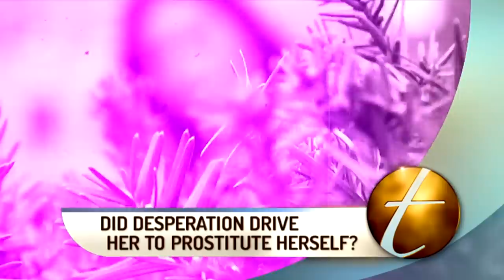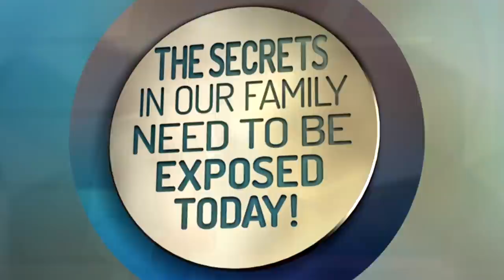The Secrets in Our Family Need to Be Exposed Today! | The Trisha Goddard Show Full Episode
A polygraph test is used when a man suspects that the love of his life has been unfaithful. Also: A family mystery involves accusations of stolen jewelry.